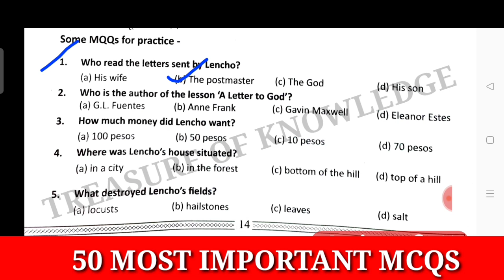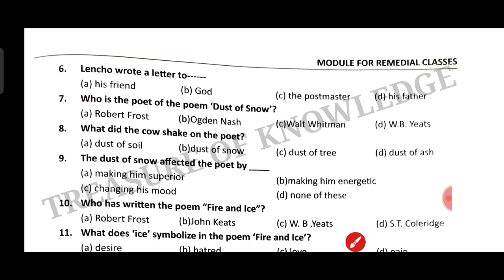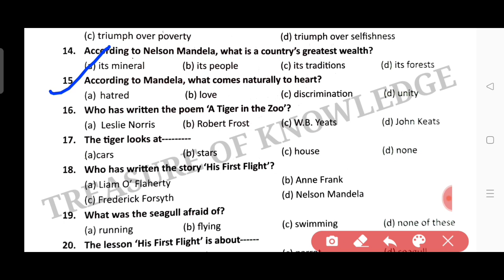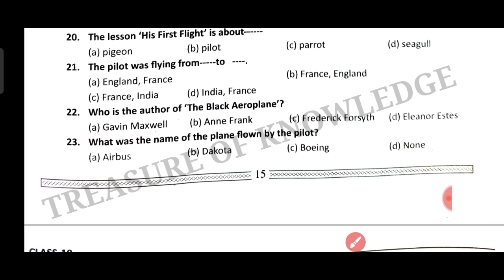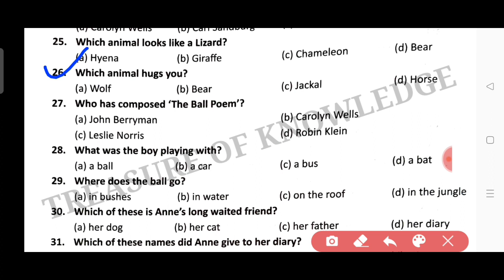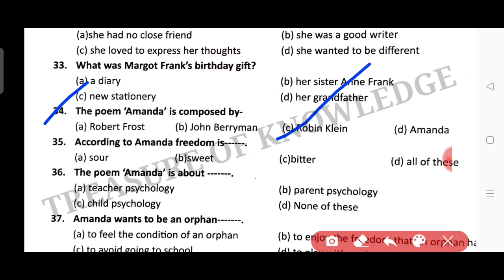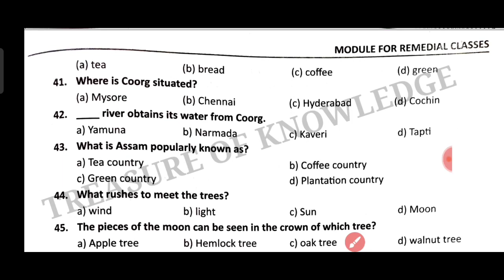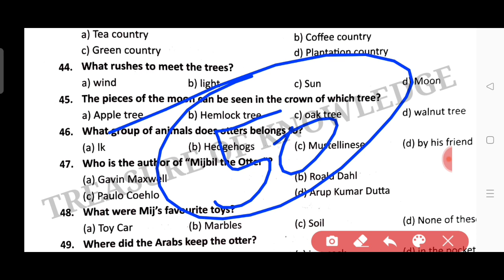Class 10th English MCQS| 50 Important MCQS of Class 10 English| First Flight Book Mcqs